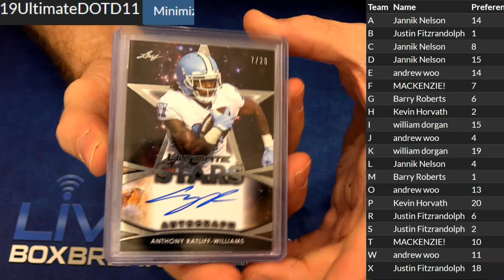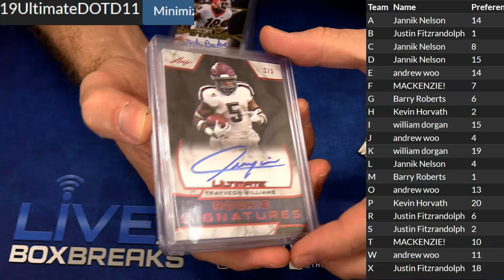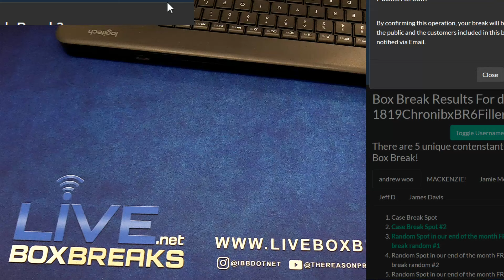Ultimate DOTD #11 LBB